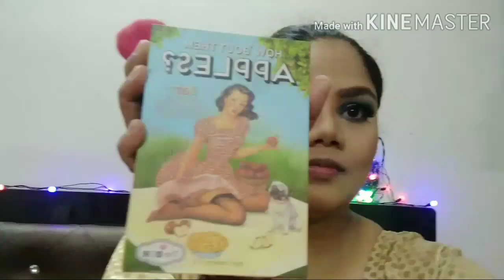Engagement Makeup look/Wedding Guest Makeup Look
My channel is all about beauty related stuff like makeup, skincare, haircare,etc...

Makeup products used:
Face:
Himalaya facial wipes
1. Moisturiser - NY Bar skinfident with hyluronic acid serum

2. Primer- NYX Total control drop primer

3. Corrector and Concealer- SQ  Badass I Got you Covered Babe Concealer corrector pallete in shade late night kisses -1 and Maybelline Instant Age Rewind Eraser in shade Neutralizer

4. Compact and loose powder-  Maybelline Fit Me loose powder in shade 20 Light Medium

5. Contour and Bronzer- NY Bae Contour stick in shade Toffee and Sugar Contour de force mini bronzer in shade 02 Woody Wonder

6. Blush and Highlight - ADS how about them apples blush pallete and Makeup Revolution shimmer brick radiant

7. Foundation- Maybelline Superstay 24 hour foundation in shade 220 Natural Beige

8. Fix spray- TMS by shystyles lock it n forget it

Eyes:

1.Eyebrows- Mars eyebrow powder

2. Eyeshadow: S.F.R colors miniature in blue variant
3. Mascara- Maybelline Lash Sensational

Lips:
1.Lipbalm - Nivea in Cherry shine

2. Lipstick- lipliner - Colorbar in shade Berry Rose 004 Lipstick- NY Bae Mets Matte Lip Crayon in shade 27 Danger Strike Zone

 Jewelry from - Amazon

You can follow me on:

Facebook page - AK Beauty Affair

Instagram - AK Beauty Affair